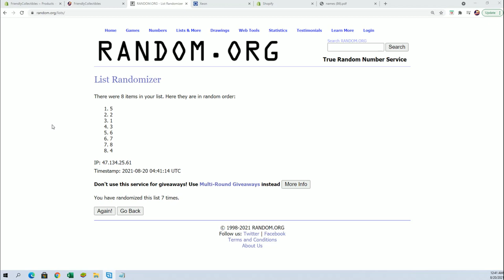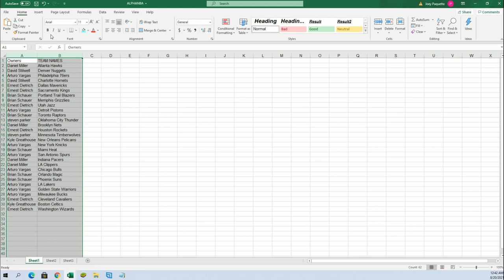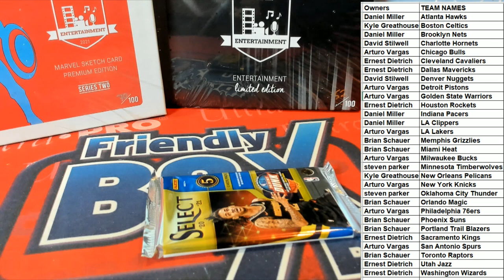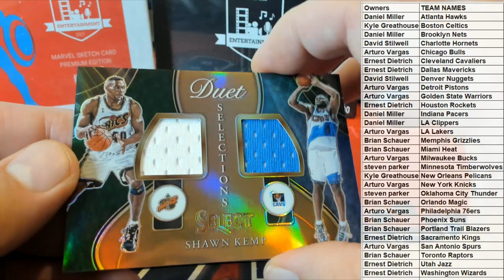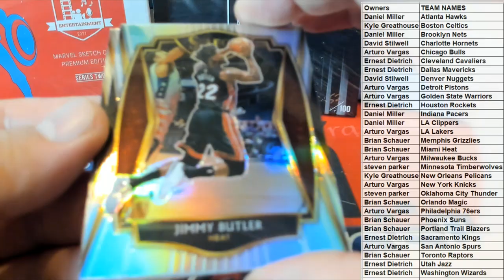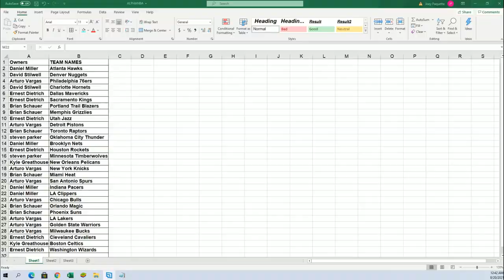2021 Panini Select Basketball Hobby ID 21SELECTBSK185